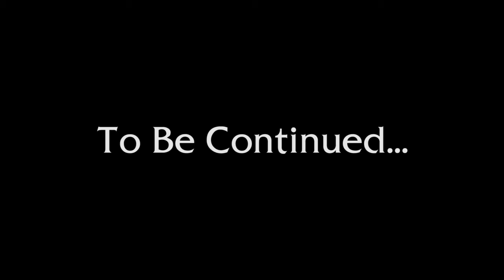Saving Throw - Barky's Brigade, Episode 5, Part 1 - D&D 5e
Tom is a Doo-Doo Head. Also, Tyler is terrible at audio.

Wanna see Saving Throw at Gen Con? Go to our panel!

Directing/Editing
Dom Zook